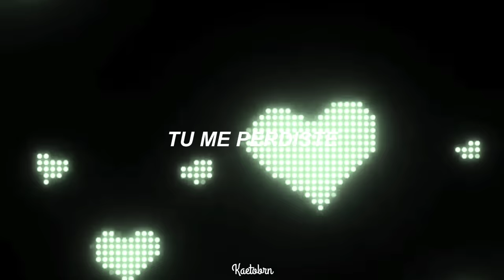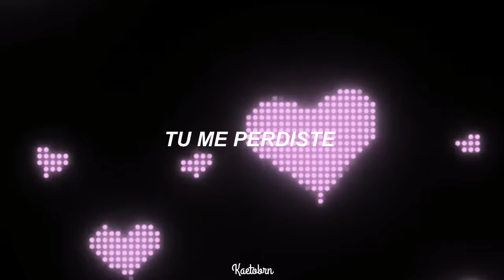NBSPLV ; The Lost Soul Down - [sub.español]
NBSPLV  // The Lost Soul Down

Lyrics/letra

Baby, you lost me